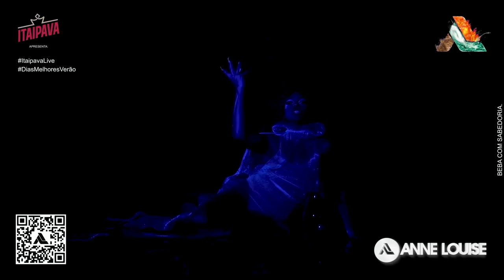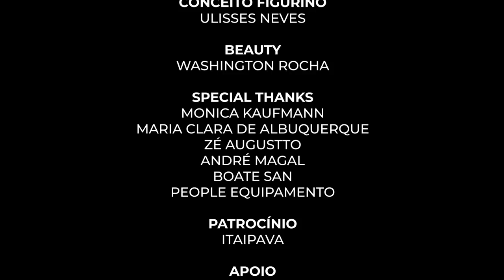FOUR - THE ELEMENTS OF ART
Quando a história dos 4 elementos é contada em forma de arte...
Vocês estão convidados a uma nova experiência.
Anne Louise Concept Video

Sexta-feira - 16 de outubro
Friday - October, 16
Youtube.com/djannelouise

Direção e edição: Peu Sarkis
Produção: Ana Julieta
Câmera:  Jefté Rodrigues
Performers: Gothan Waldorf, Gal Sarkis, Xehli e Amanda Deva Puja
Participação: Emmanuel Oliveira
Photo: Caio Hohlenwerger
Design: Diogo Goyaz
Motion Grafic (projeção): Rodrigo Leite
Projeção: Ian Fraguas
Figurino: Diogo Ornelas Ateliê
Suporte figurino: Towanda
Conceito figurino: Ulisses Neves
Beauty: Washington Rocha
Special thanks: Monica Kaufmann, Maria Clara de Albuquerque
Apoio: San Sebastian Brazil